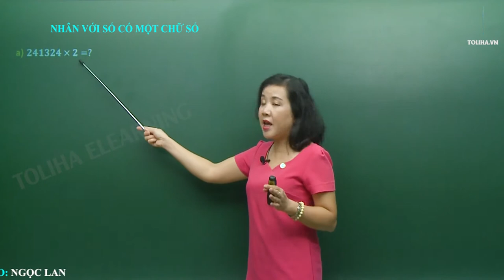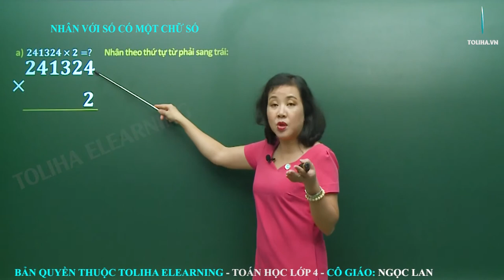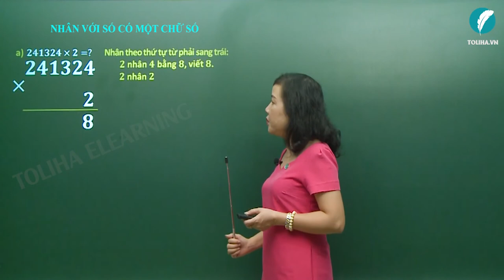Nhân với số có một chữ số - Toán 4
241 324 x 2 = ?
Nhân theo thứ tự từ phải sang trái:
2 nhân 4 bằng 8, viết 8;
2 nhân 2  bằng 4 viết 4;
2 nhân 3 bằng 6 viết 6;
2 nhân 1 bằng 2 viết 2;
2 nhân 4 bằng 8 viết 8;
2 nhân 2 bằng 4 viết 4.
241 324 x 2 = 482 648

136 204 × 4 = ?
4 nhân 4 bằng 16, viết 6, nhớ 1;
4 nhân 0  bằng 0, thêm 1 bằng 1, viết 1;
4 nhân 2 bằng 8 viết 8;
4 nhân 6 bằng 24 viết 4, nhớ 2;
4 nhân 3 bằng 12 viết 2, nhớ 1;
4 nhân 1  bằng 4 viết 4.
136 204 × 4 = 544 816
Xem thêm bài giảng
NHÂN VỚI SỐ CÓ MỘT CHỮ SỐ